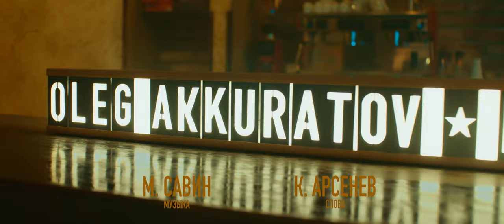Олег Аккуратов - Лови волну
Олег Аккуратов - Лови волну (муз. М. Савин, сл. К. Арсенев)
Режиссер: SERGHEY GREY
Оператор: Денис Панов
Стадикам: Станислав Ваганов
Стилист: Сашель Коко
Хореограф: Аня Дельцова
Hair / make up: Alex Blinov Studio
Фокуспуллер: Артур Айвазян
Гаффер: Игорь Шелепов

Производство SERGHEY GREY Production / 2022

Представляем вашему вниманию новый клип Олега Аккуратова.
Песня "Лови волну" стала одной из главных произведений в новом одноименном альбоме Олега Аккуратова, который выйдет в свет 10 мая.
Работа на над материалом для альбома началась еще в 2019-м году, когда Олег принимал участие в Шоу Голос-9 на Первом канале. Тогда же и определился музыкальный продюсер альбома, им стал аранжировщик и саксофонист Михаил Савин. Материал для альбома был подобран таким образом, чтобы показать еще не всем знакомые грани таланта Олега. Здесь нашлось место и знаменитым стандартам Мишеля Леграна, балладам «How do You Keep the Music Playing» и «Les Moulins de Mon Coeur», и энергичным песням, таким как «Лови Волну». Также вошла в альбом песня «Ходит песенка по кругу», аранжированная Олегом и исполненная им в Шоу Голос.
 Примечательной особенностью альбома стало то, что большинство песен на русском языке. В этом также присутствует желание показать универсальность Олега Аккуратова, как артиста, прежде всего ассоциирующегося у всех с блестящем исполнением джазовой и классической музыки. При этом авторами основной части новых песен стали поэт-песенник Константин Арсенев (известный по песням Григория Лепса, Любэ, Валерия Сюткина,…) и Михаил Савин (выступивший в качестве композитора), а одна песня авторства брата Олега – Юрия Аккуратова.

На две песни из альбома уже сняты клипы – лиричная «Солнце на ладони» и игровая, танцевальная «Лови волну» точно найдут своих почитателей.
 Альбом записан на студии СинеЛаб с участием самых лучших музыкантов современности, среди которых саксофонист Игорь Бутман, гитарист Евгений Побожий, басист Антон Ревнюк, барабанщики Александр Зингер и Эдуард Зизак и многие другие.
Официальная презентация альбома Олега Аккуратова «Лови волну» пройдёт 12 мая 2022 года в Московском международном доме музыки при участии Игоря Бутмана, Валерия Сюткина, Московского джазового оркестра и других.